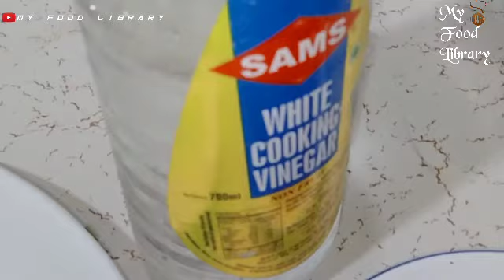Chicken Manchow Soup restaurant Style| Indo Chinese Recipe| मनचाव सूप कैसे बनाते हैं.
Here will make Manchow soup | Manchow Soup restaurant Style..